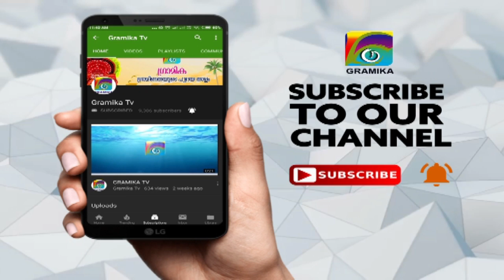അച്ഛനും, മകനും ഉള്‍പ്പെടെ മൂന്നുപേരെ ഒരുസംഘം മര്‍ദ്ദിച്ചതായി പരാതി